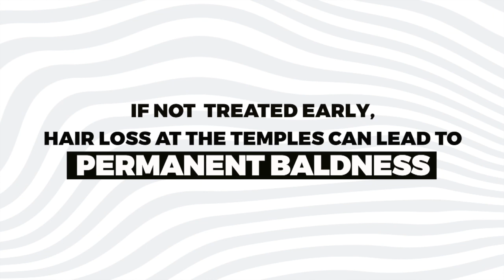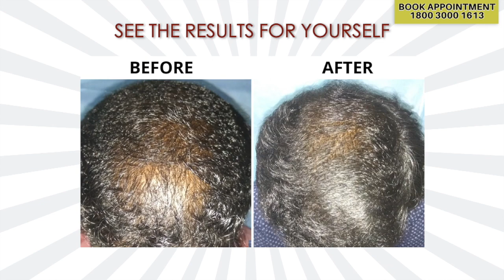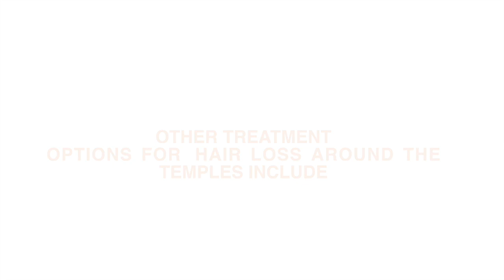Does PRP Hair Regrowth Treatment work for Hair Loss?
Losing hair around the temple region of your head? Hair loss at temples is considered an early sign of male pattern baldness. For patients who are suffering from male pattern baldness, the hair begins to thin across the scalp followed by the temples. Which will then be combined with a receding hairline, which is commonly known as widow's peak.
If not treated in the early phase, the hair loss at the temples can lead to permanent baldness. Common causes of hair loss are Alopecia Areata, Scoring Alopecia, male pattern baldness, and stress. Hence, it is best to consult a doctor to increase the chances of regaining the lost hair.

A common treatment for hair loss is platelet-rich plasma therapy (PRP), where, a small amount of blood is drawn from the patient's arm. The plasma is then separated from the blood using a centrifugal machine, and then the platelets are activated.
The platelets rich plasma is then administered into the affected area. And then post-care instructions and medications are given to the patient.
Here is what our clients said regarding our services

Aarthy Anbalagan took his husband to Tamira Plastic Surgery clinic for PRP treatment, and she was happy with the way the clinic treated her and also says that the place was pretty near. Coming to the treatment, she said that her husband started to see results with just 2 sessions of PRP, and they are expecting further improvements in the next few days.

Another patient name Sudha said that the doctors were professional and knowledgeable and he also liked the ambiance and professionalism, which makes Tamira Plastic Surgery his go-to clinic for hair treatment.

Next, a patient name Guru Prasad says he underwent PRP treatment and is happy with the results. He further states that he noticed brilliant support staff, scheduling, and presentation. He further states that the doctor who treated him was calm, listening, and knowledgeable, who explained the procedure and what he can do to sustain the obtained results.

A male patient, aged 24 said that he came to Tamira Plastic Surgery for a PRP procedure over 2 years back. He consulted Dr. Jayanthy and got to know that PRP is a three months procedure. After undergoing the procedure for three months, he got the expected results.
After six months, he tried a different clinic, which was more affordable. However, even after four PRP sessions, he didn't get the results that he got from Tamira. Now, he has come back to Tamira, and he will be undergoing three more PRP sessions in the coming days and is expecting positive results.

Do note that, Tamira Plastic Surgery clinic also offers other hair treatment plans like hair transplantation, they also offer treatment for temple hair loss, which could have been triggered by an underlying condition, where, timely treatment can reverse the effect and could trigger the hair growth.

We are now offering online consultation for Covid. If you have high fever or any other Covid symptoms, take early treatment. Take advice from our specialists, order medicine online and regain your health.

To book your slot or learn more talk to our staff via our phone lines or visit

About TAMIRA
Tamira is born with a belief that healthcare and aesthetics from inside and outside is the fundamental right of every human being and Tamira takes its form with an aim is to provide the highest standards of care and service with the best in technology and expertise not only to the rich and the elite but to everyone, at par with international standards. Chat with Us